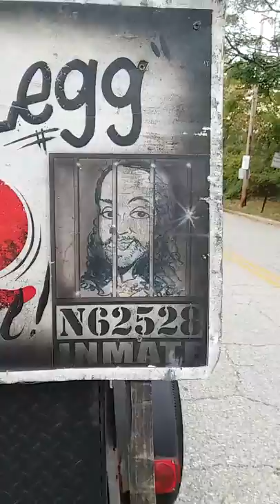DINNER and a MOVIE in Memory of Kevin Cooper